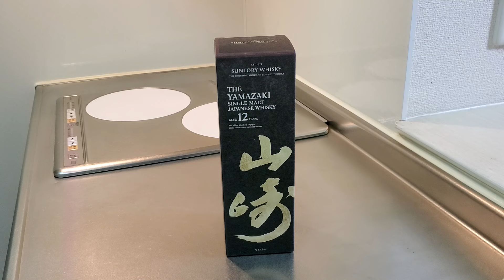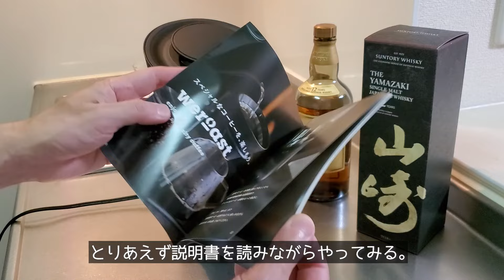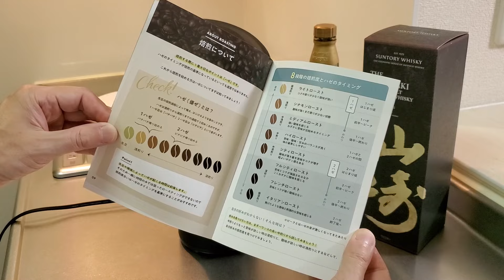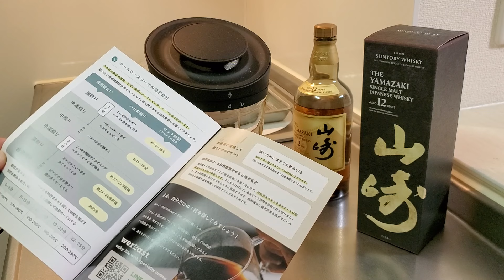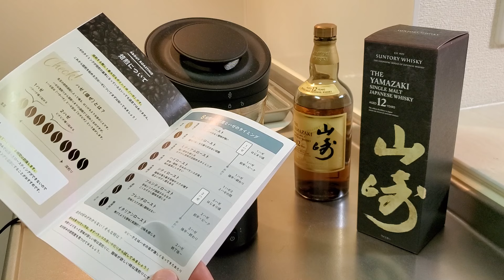【VLOG】山崎白州響の国産ウイスキーをコーヒー豆に漬け込んで「インフューズドコーヒー」を作るはじめての自家焙煎に挑戦するVlog vol.04 コーヒー生豆のウイスキーに漬けを焙煎してみました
コーヒーの自家焙煎に挑戦するVlog。

小さい台所でもコーヒー焙煎ができる家庭用倍焙煎機
weroastの「HOME ROASTER」
ウィーロースト ホームロースターを買いました。

「山崎12年」で漬けたコーヒー生豆を焙煎してみました。
初めての機械焙煎です。
上手くいくかな？

１　やなか珈琲 武蔵小杉店
〒211-0063 神奈川県川崎市中原区小杉町３丁目６００ コスギサードアヴェニュー 1F 109区画